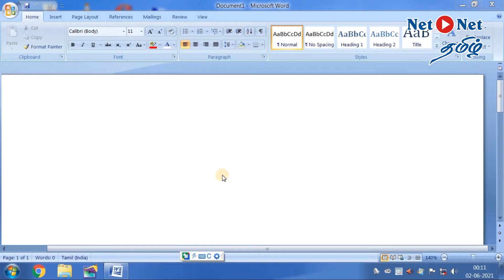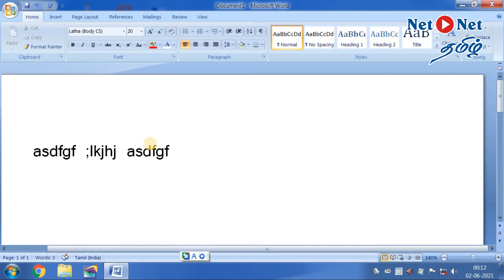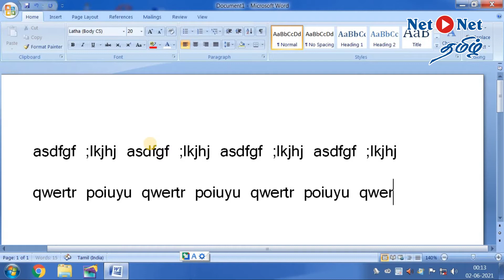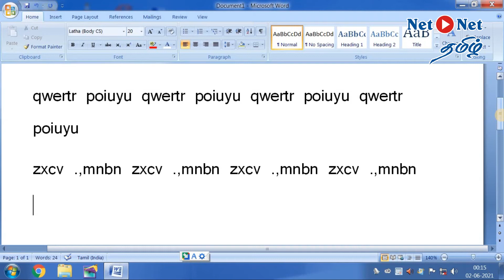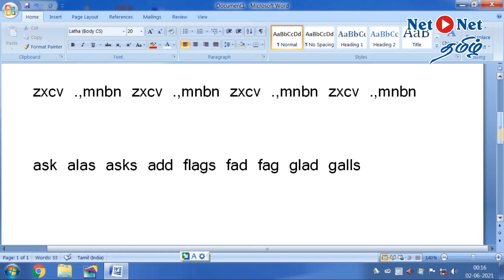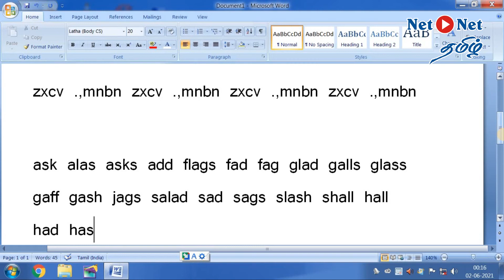English typing class in tamil | #2 | Learn English typing | typewriting class in tamil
Hello Friends !

English typing class in tamil for beginners. English typing class in tamil | #2 | Learn English typing | typing | typewriting class in tamil | net o net.

Equipment used :
Mic Used
Monitor Used